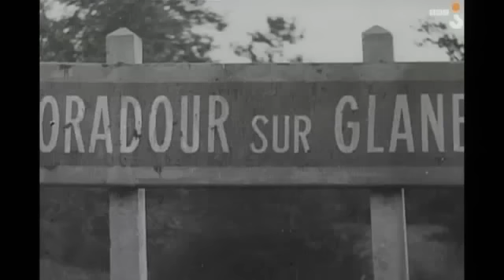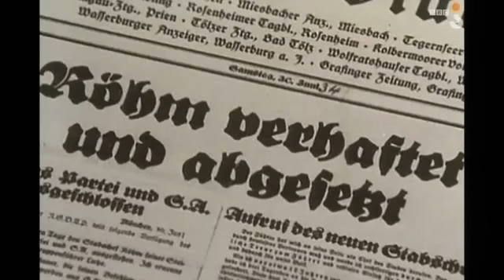Gladiatorzy II Wojny Światowej - Waffen SS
► Zapraszam na mój drugi kanał:
- retroSZPUNTAfan: